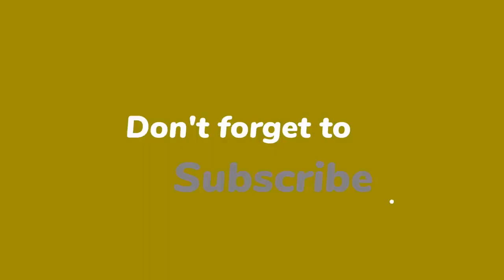Suzan deelt romantische details van huwelijksaanzoek Freek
Suzan (30) had geen romantischer aanzoek kunnen wensen. Op social media bedankt ze de volgers voor hun lieve berichten na het nieuws over de verloving en vertelt ze over het moment dat haar Freek (29) op één knie ging.